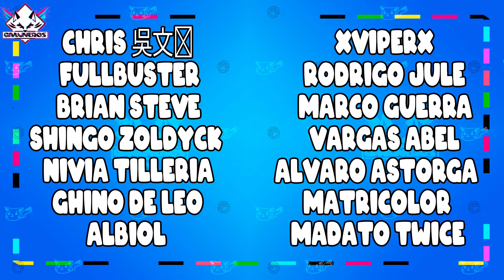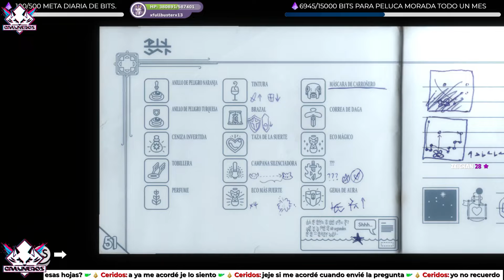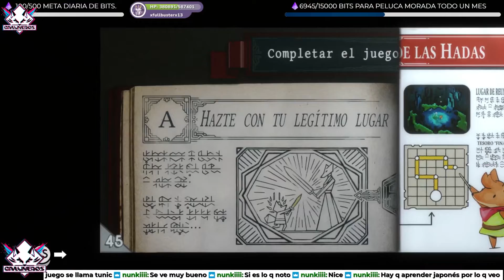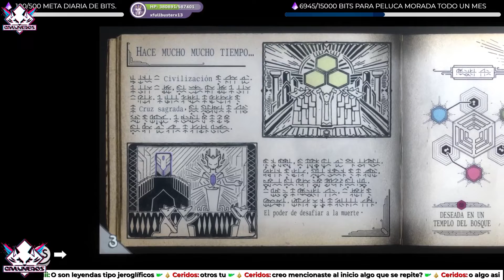Capítulo 7 TUNIC | Páginas 40-41-38-39 - La Corona | Secret Legend | PC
04:31 Páginas 40-41
06:45 Páginas 38-39
01:12:07 La corona

¡Hola a todos! Subiré Gameplays de distintos juegos y otros vídeos de cosas que me vayan interesando.